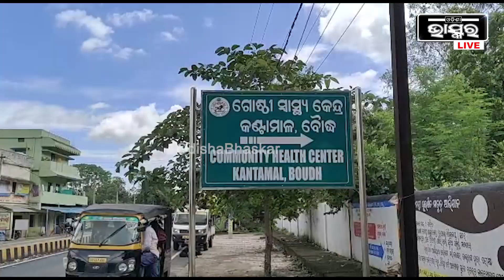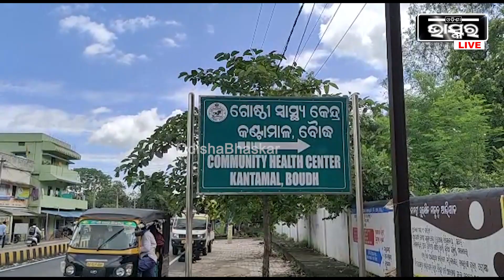ପାରିବାରିକ କଳହର ଭୟଙ୍କର ପରିଣତି , ଭାଇ ସାଜିଲା ଭଗାରୀ, ଭାଇର ଜୀବନ ନେବାକୁ ସାନ ଭାଇ କରିଥିଲା ଉଦ୍ୟମ